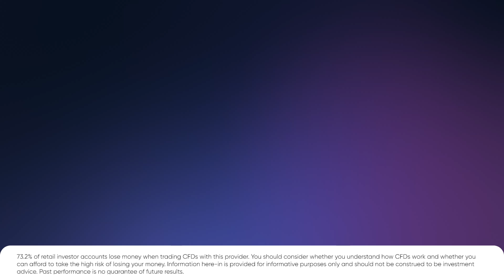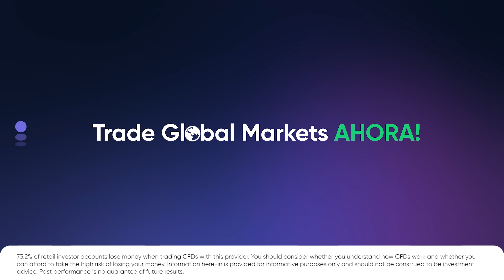Week Ahead: Central Bank Blockbuster: Fed, ECB. BoE | 11 - 15 Dec 📊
Join an overview of another busy and exciting week ahead with Neil Wilson.

It’s a blockbuster week for central bank action with the Federal Reserve, European Central Bank, Swiss National Bank, and Bank of England all in action with policy meetings. All four seem likely to keep interest rates on hold. The key for market watchers is the extent to which there is any change to the higher-for-longer messaging or whether they seek to push back against the market pricing in aggressive rate cuts in 2024.

The Place to Trade! 📱💸

🎥 How to make your first trade with markets.com 👉

73.2% of retail investor accounts lose money when trading CFDs with this provider. You should consider whether you understand how CFDs work and whether you can afford to take the high risk of losing your money. Information here-in is provided for informative purposes only and should not be construed to be investment advice. Past performance is no guarantee of future results.